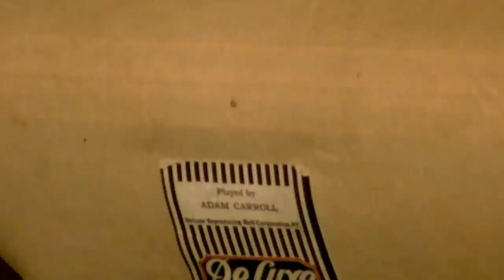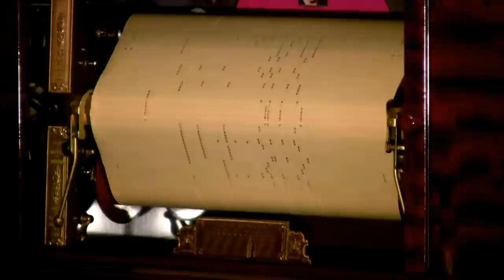Welte Mignon - The Girl Of My Dreams - Carroll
an early Adam Carroll  released  1/21